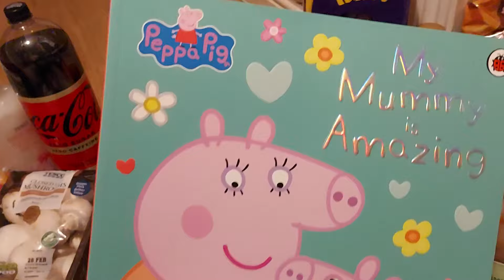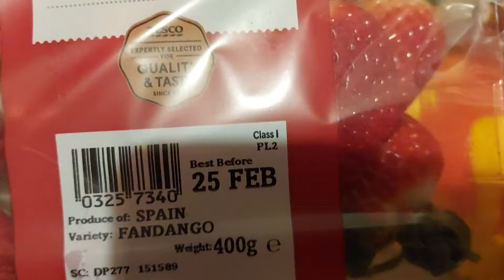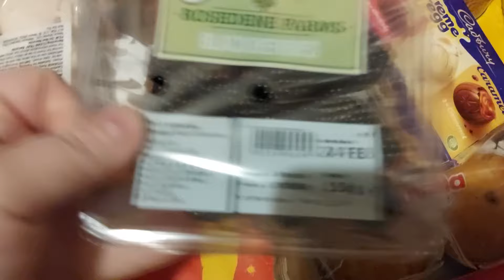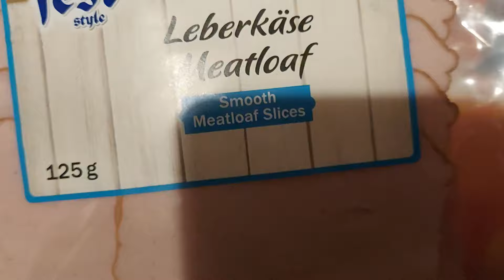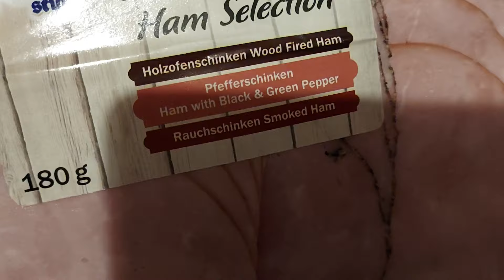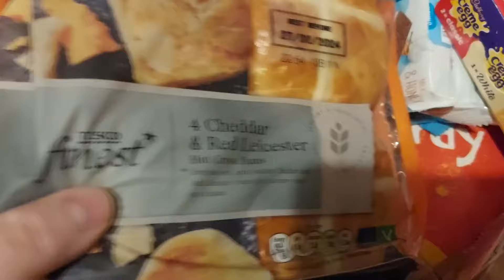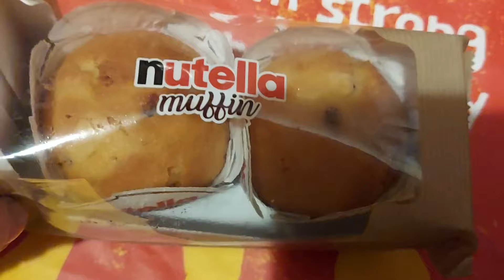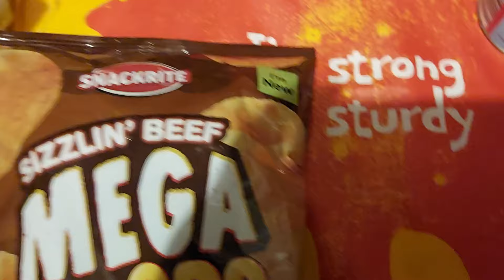23/2/2024. Shopping haul from morrisons, lidl, aldi and tesco. Enjoy! X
This shoppinghaul comes from tesco morrisons lidl and aldi sorry I'm so far behind on these I am trying to get caught up. Enjoy! X